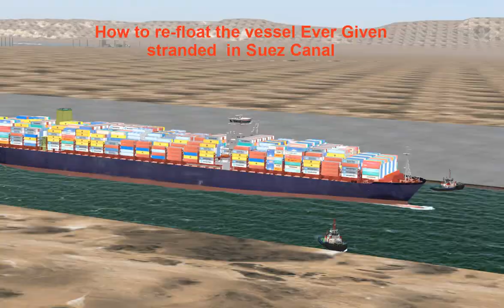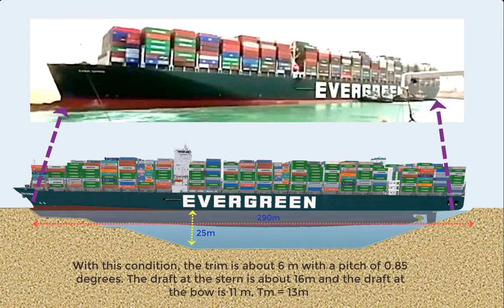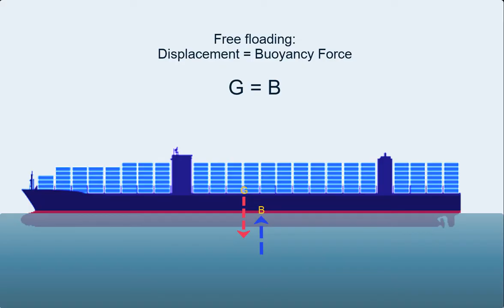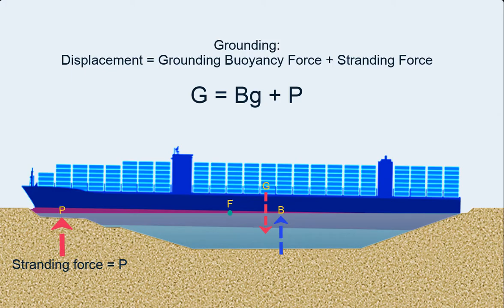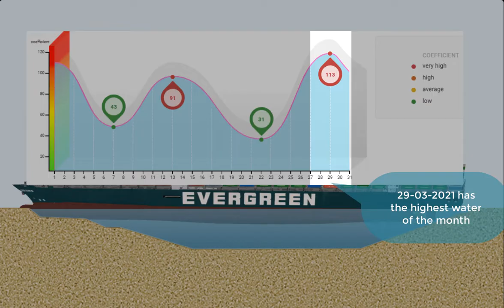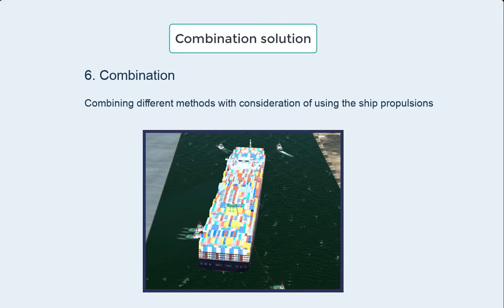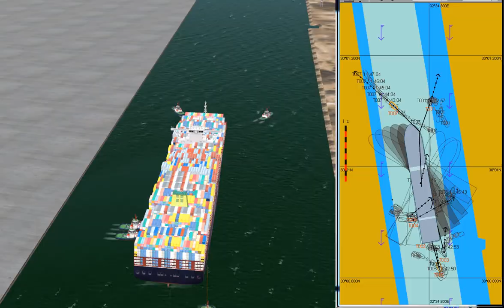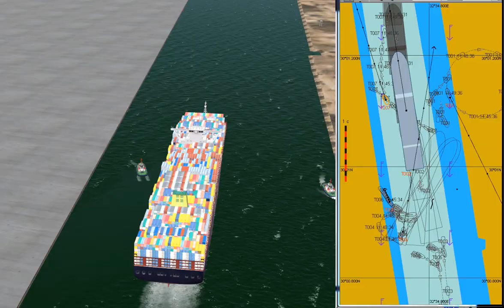How to re-float the giant vessel Ever Given grounded in Suez Canal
The purpose of this video is to present the forces acting on a stranded ship and suggest methods for re-floating the ship by adjusting these forces. For the giant ship Ever Given stuck in the Suez Canal, a question is that what is the maximum size and weight of a ship to pass through the canal that can avoid the same problem.